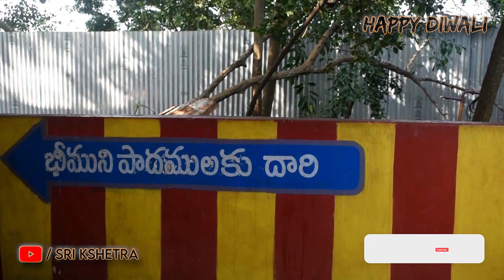Pandavula Metta || Pandavula Metta East Godavari|| Sri Kshetra|| Sk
Glimpse of Pandavula Metta ||  Pandavula Metta East Godavari|| Sri Kshetra|| Sk||